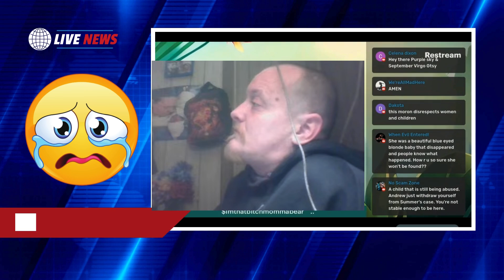Andrew Hilts says he is being indicted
Andrew Hilts own words that he is being indicted, along with others!